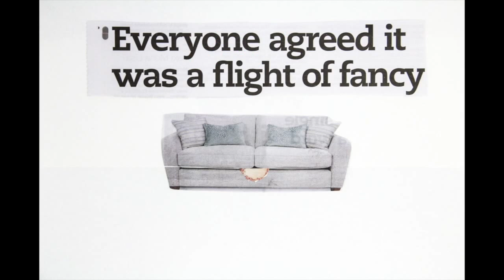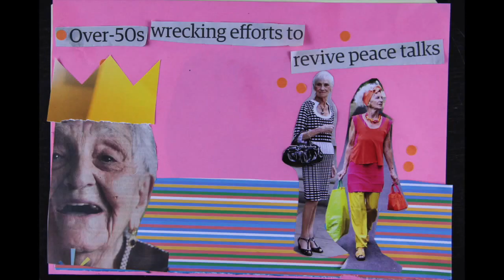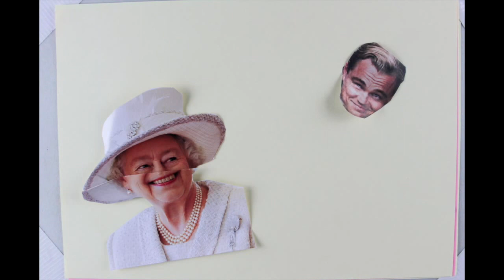Shut Up! See Art!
Shut Up! See Art! was a young people's programme for Art Sheffield and was packed with ways to explore the festival through practical workshops, music events, film screenings and more.

Artist Peter Martin worked with Site Gallery, their young people's group 'The Society Of Explorers' as well as other groups in the outskirts of Sheffield over a series of workshops to make a series of gifs from newspaper cuttings.

These newspaper cut-ups workshops were designed in reference to the scratch video that was featured in Art Sheffield and was conceived to get participants engaged in subverting media into new forms.

*Further context*

As part of Art Sheffield 2016, there will be a specific focus on ‘Scratch Video’. Scratch Video was a new art form that emerged in the 1980s. It utilised new technologies like VHS tape recorders to distort, rearrange and even subvert footage until it embodied a new meaning.

Some examples of Scratch Video artists include George Barber, Nick Cope, Gorilla Tapes, Jeffrey Hinton and Duvet Brothers. Sheffield bands like Cabaret Voltaire and The Human League also used Scratch Video techniques as backdrops to their performances.

These videos were often political and presented a stark perspective that was often in juxtaposition with how youth culture was being presented through channels like MTV.

Over time this art form gained notoriety appearing in arts publications and started being shown in galleries like Tate and the ICA. It had some television coverage on channel 4 but due to the nature of VHS tapes and and the content being appropriated it was deemed both technically and legally unsuitable.

Scratch Video originated from a culture of ‘cut ups’. The cut-up technique is a literary technique in which a text is cut up and rearranged to create a new text. The concept can be traced to at least the Dadaists of the 1920s, but was popularized in the late 1950s and early 1960s by writer William S. Burroughs, and has since been used in a wide variety of contexts including music, video and speech.

The legacy of cut-ups is becoming increasingly prevalent in popular culture as more and more of our time is spent viewing user-generated content on the Internet. Cassetteboy is a notable example. Although their practice is similar to Scratch Video in many respects, the Cassetteboy team use YouTube as a platform to share their work and have currently attracted over 25m views in total.